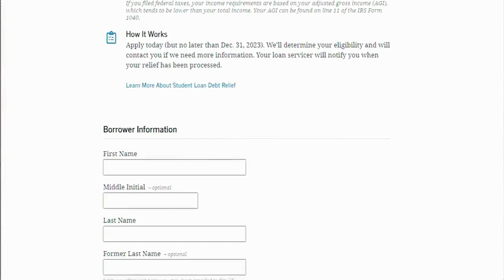Biden touts debt relief program; states appeal ruling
Attorneys for six Republican-led states challenging the Biden administration's student debt relief program are asking a federal appeals court to reconsider their effort to block it.

The move Friday came hours after a federal judge dismissed the lawsuit.

President Biden praised that judge's decision while visiting Delaware State University. He said nearly 22-million people have already filled out the online application for student loan forgiveness since it launched earlier this week.